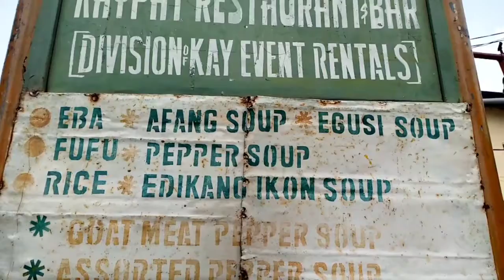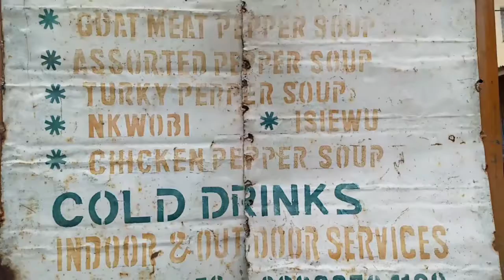Abike the fake babe